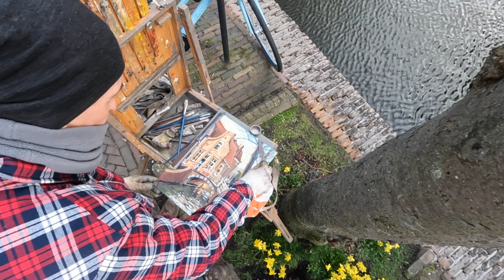zo'n lelijk schilderij heb ik nog nooit gemaakt!